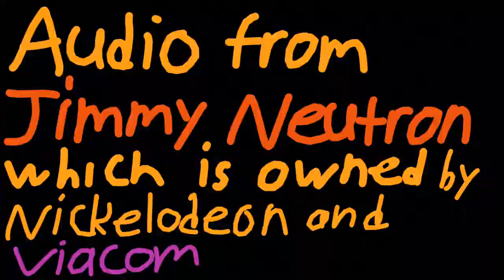Donut Boy but it's Mario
Well it's been a while since I've done a stopmotion. Also I finally have a Green Screen so now (I hope) my stopmotions will be better.